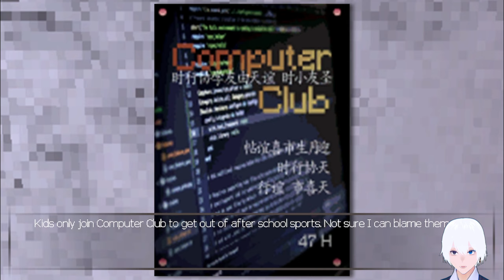What A Creep - Kanpeki Demo 2/2 End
Kanpeki Demo gameplay part 2 of 2 End

Your makeup is smudged.

Kanpeki is about Hoshi, a high school student, who needs to be perfect.
One day, she was told her makeup was falling apart.
After fixing it in the restroom, she walked out into an eerie version of her school where there isn't anybody around.
There is a strange light seen high above the trees in the forest next to her school.

Now she's trying to figure out what had happened and how to get out of the there.
Of course it isn't going to be that easy.

I'm learning as I go. Always looking to improve!
Quality should only get better! ..Right?